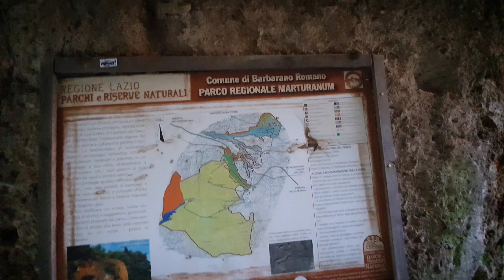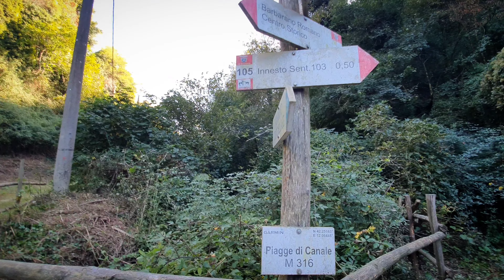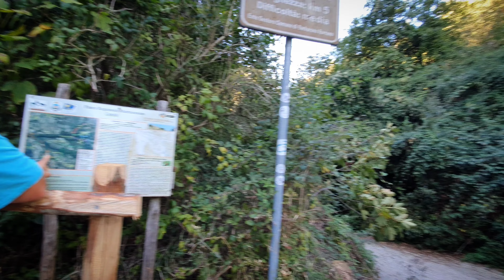Parco regionale Marturanum Barbarano Romano 🇮🇹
Nel paesaggio inconfondibile del Lazio etrusco, il Parco comprende un insieme di forre scavate da torrenti nei pianeggianti tavolati di tufo e colli argillosi a boschi e pascoli. Istituito nel 1984, ricade interamente nel Comune di Barbarano Romano in un'area collinare tra i monti della Tolfa e i rilievi che circondano il lago di Vico. Grazie alla scarsa antropizzazione e alla morfologia dei luoghi è una zona in parte selvaggia, ed è emozionante scoprire le tracce del passaggio degli animali o esplorare ambienti solitari ammantati da una vegetazione lussureggiante.